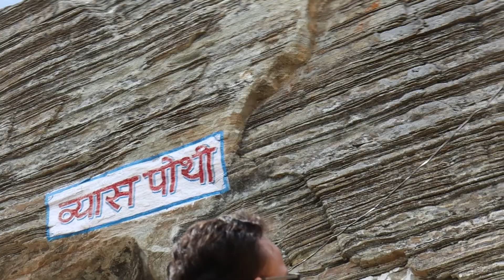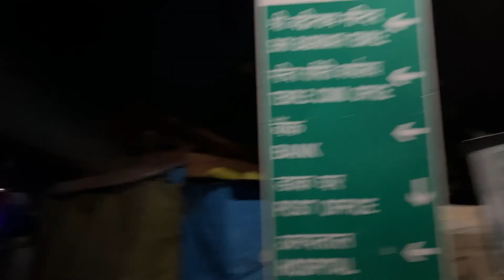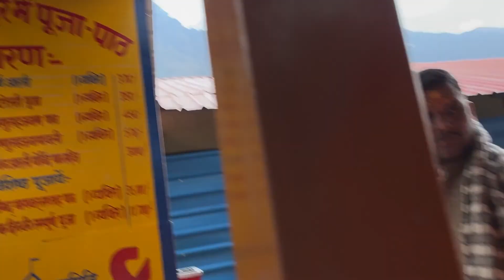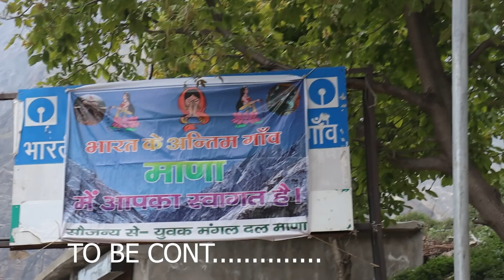Badrinath me yeh kya ho raha hhh 😡 | BADRINATH DHAM DARSHAN| UK POLICE VIP CULTURE